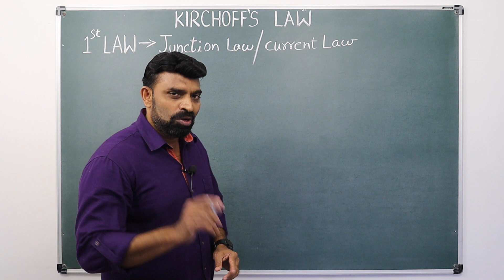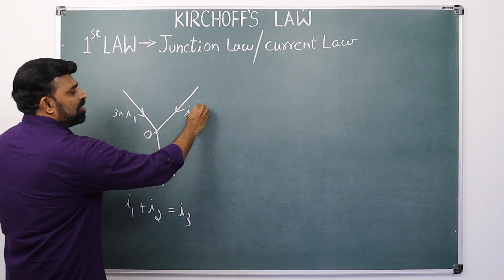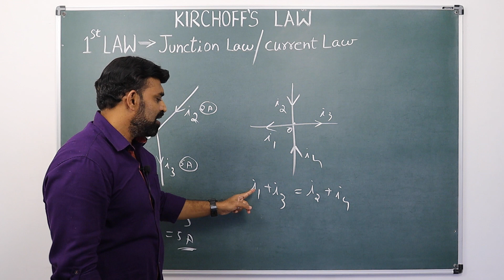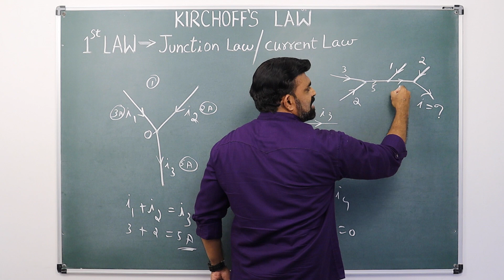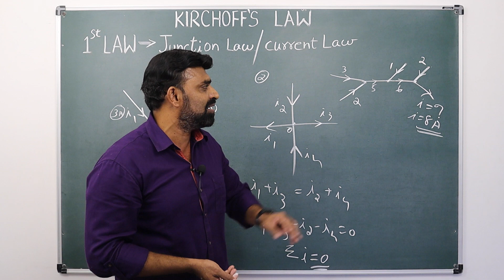KIRCHOFF'S LAW | 1ST LAW | JUNCTION LAW | CURRENT LAW | MALAYALAM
The algebraic sum of all the currents entering and leaving a junction must be equal to zero.
Lecture by : Genci George  ,Ideal Academy , Ernakulam
Online classes :-